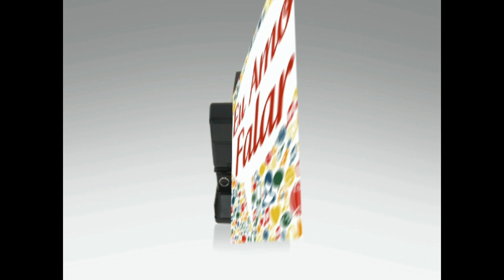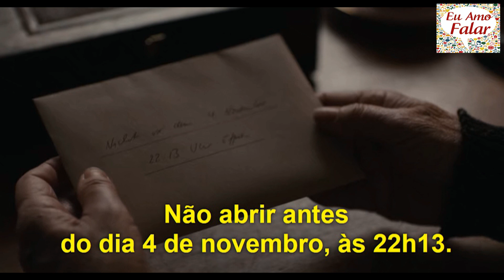DARK - Uma Série Simplesmente PERFEITA!!! (Com SPOILERS do que a gente conseguiu entender)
Hoje eu e minha sobrinha Isabela vamos falar sobre a série DARK, da Netflix!
Simplesmente PERFEITA!

(OBS: SPOILERS DAS 1ª E 2ª TEMPORADAS)